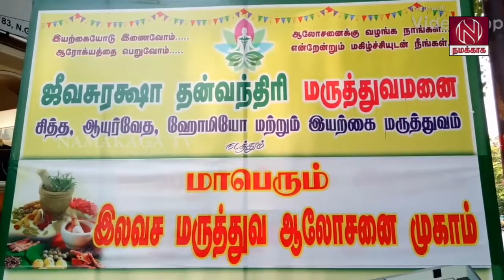KOVAIசித்த,ஆயுர்வேத,மற்றும் ஹோமியோ இலவச மருத்துவ முகாம்